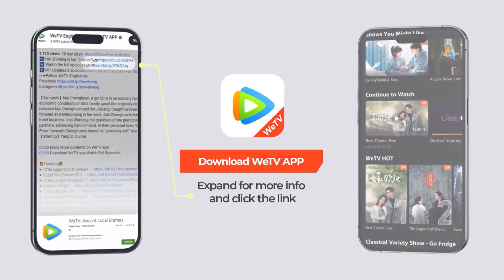EP04 Clip 十八年得知自己真实身份杨康崩溃，不能接受欲害亲生父亲 【铁血丹心 金庸武侠世界 The Legend of Heroes】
Guo Jing's inner power soared Click the link to enjoy more on "WeTV / Tencent Video (for The US)" APP

☞会员6月17日起每周日至四18点抢先看两集，每周五六抢先看一集，非会员每周一至五更新一集
❗正片完整版屏蔽以下地区：
印度尼西亚, 泰国, 菲律宾, 越南, 马来西亚, 中国香港, 中国澳门, 新加坡, 文莱, 日本, 韩国, 柬埔寨, CIS地区

《铁血丹心 金庸武侠世界》南宋末年，金兵入侵，朝廷奸臣当道。平民义士郭啸天、杨铁心两家指腹为婚，后为金兵所害。全真教道士丘处机与江南七怪定下赌约：分别寻找杨、郭后人并传授他们武功，于十八年后在醉仙楼比试高低。郭靖、杨康分别在江南七怪与丘处机的教养下长大成人。 18年后，郭靖奉师命南下，与“东邪”黄药师之女黄蓉一见如故，彼此倾心，但两人的情感却一波三折。“西毒”欧阳锋为侄儿欧阳克求娶黄蓉，郭靖历经三番比试最终获胜，奈何五位师父被害于桃花岛，引得二人误会分离。 另一边，杨康贪恋富贵，认金人作父。一场无心的比武招亲，令他与杨铁心义女穆念慈有情相恋，却执迷不悟，三番四次加害郭靖、黄蓉等江湖义士，助金人夺取《武穆遗书》，最终难逃惨死嘉兴铁枪庙中的命运。 郭靖随黄蓉行万里路，遍识天下武林高人，武功日见提升，终于得报杀父深仇，消师门积怨，夺《武穆遗书》，率大军西征，承亡母之教，上华山论剑，救襄阳国难。 一代天骄终陨落，昔日纯朴憨厚、木讷愚钝的挽弓少年也长成顶天立地的男儿，毅然扛起破碎山河……
☞主演：周一围、高伟光、陈都灵、何润东、哈妮克孜、明道、孟子义、何与、此沙、包上恩、王弘毅、黄羿
【Synopsis】This is an anthology series consisting of five units: Eastern Heretic, Western Venom, Southern Emperor and Northern Beggar, Duel on Mount Hua, Nine Yin Manual, and Hot Blooded.
【Starring】Zhou Yiwei, Gao Weiguang, Chen Duling, Peter Ho, Hani Kyzy, Ming Dao, Meng Ziyi, He Yu, J_Black, Bao Shangen, Wang Hongyi, Huang Yi

00:00 Download "WeTV/Tencent Video (for The US)" APP Watch More Episodes
01:00 Join Membership Watch Full in Advance